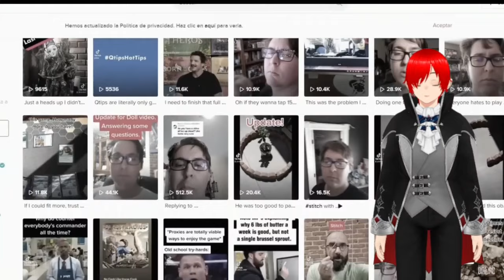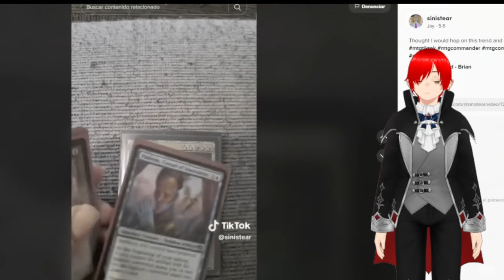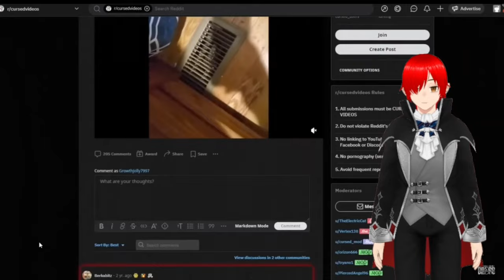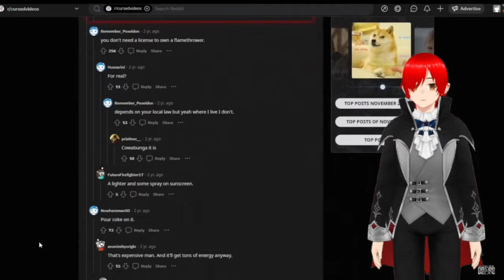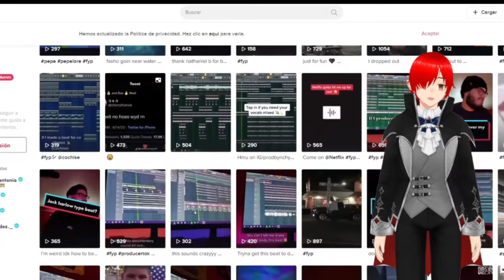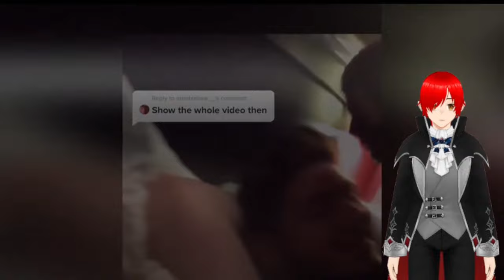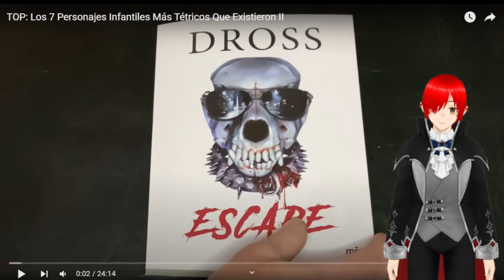Vtuber Reacciona a 3 videos que no DEBIERAS MIRAR DE NOCHE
Aquí esta la nueva reacción el ultimo video del señor Dross GOD. espero que lo disfruten.